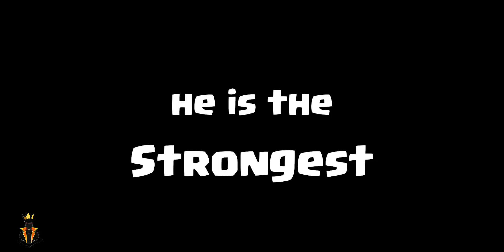SUPER BLUE GOLEM VS GOLDEN GOLEM CHALLENGING HARD CLASH OF CLANS